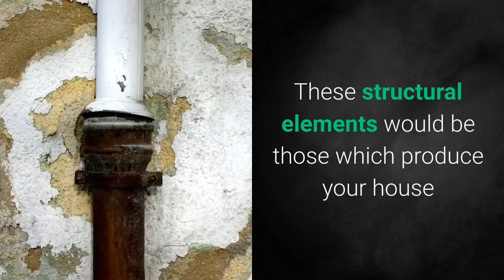Water Damage Restoration Melbourne Procedure Described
Water Damage Restoration Melbourne can be a comprehensive process which conserves your premises’ structural things out of water damage and mould.